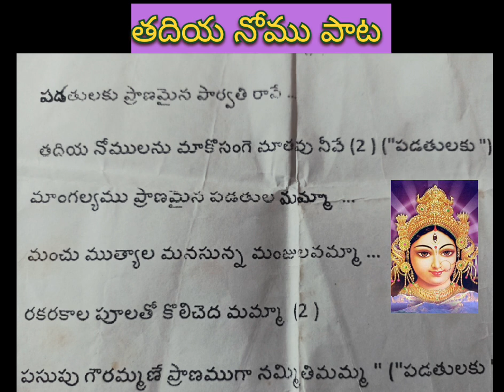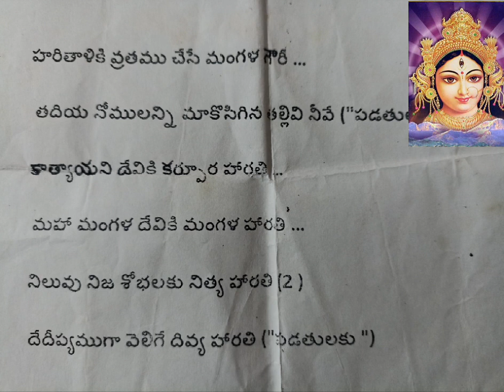పడతులకు ప్రాణమైన పార్వతి రావేdevotional gowridevi harathisong#శ్రావణ మాసం